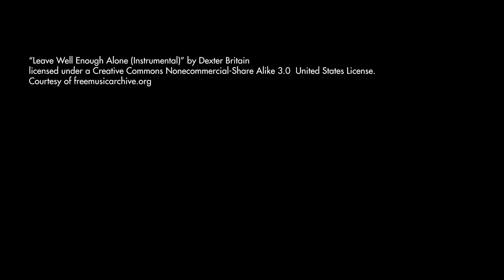Setting up Helena Rubinstein: Beauty Is Power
The Boca Raton Museum of Art prepares the exhibition Helena Rubinstein: Beauty Is Power (on view April 21 - July 12, 2015). This time-lapse video covers the set up period between April 9 and April 20, 2015.